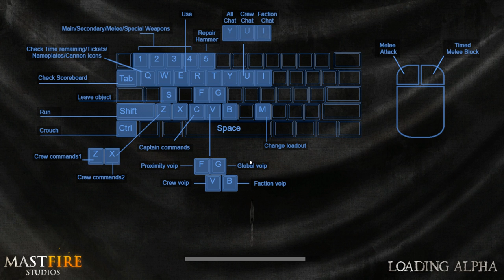WARTET AUF DAS ZEICHEN! - ♠ BLACKWAKE #001 ♠ - Let's Play Blackwake - Dhalucard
► Let's Play Blackwake Deutsch German

-- Alle Rechte für dieses Spiel liegen bei: Mastfire Studios Pty Ltd --